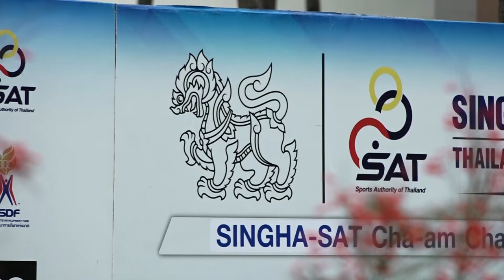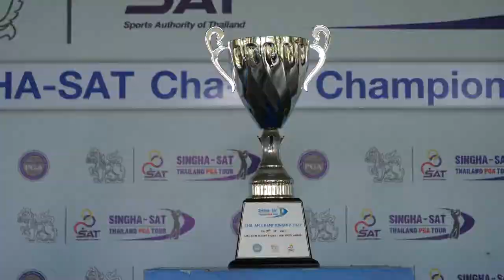ภาพข่าวการแข่งขันกอล์ฟอาชีพสิงห์-เอสเอที ชะอำ แชมเปียนชิพ 2022 รอบสุดท้าย วันที่ 21 พฤษภาคม 2565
ธัญพิสิษฐ์ นักกอล์ฟวัย
แชมป์การแข่งขันกอล์ฟอาชีพสิงห์-เอสเอที ชะอำ แชมเปียนชิพ 2022 รอบสุดท้าย